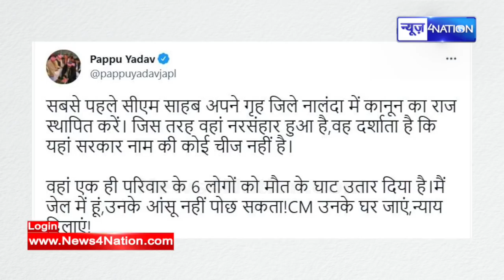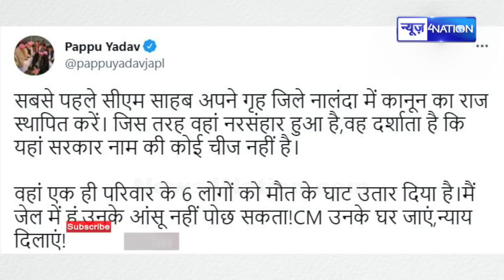Pappu Yadav ने Nitish Kumar पर बड़ा सवाल खड़ा किया, सीधे पूछा- सुशासन कैसा है | News4Nation